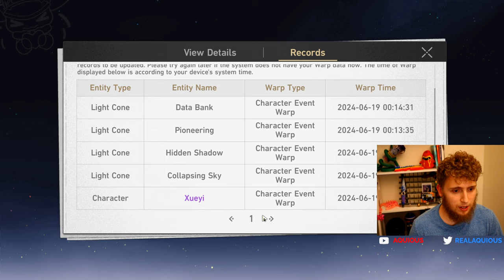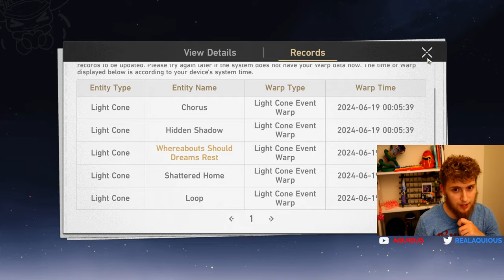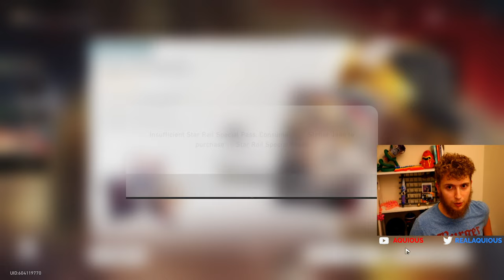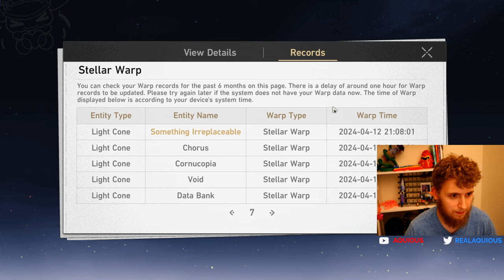THE WORST PULLS OF ALL TIME... | Honkai Star Rail